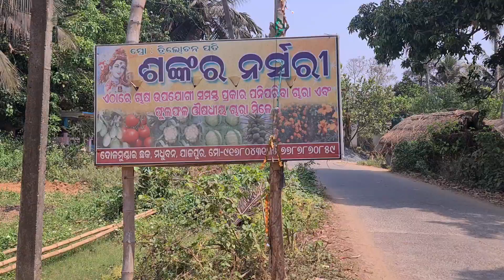Monalisa trying to fulfil Handicapped girl Hera Guru & her demand is plants trees in her village.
मोनोलिसा इस विकलांग लड़की हेना गुरु निमंत्रण को पूरा करने की कोशिश कर रहा है, उसकी मांग अपने गांव में पौधों के पेड़ है।